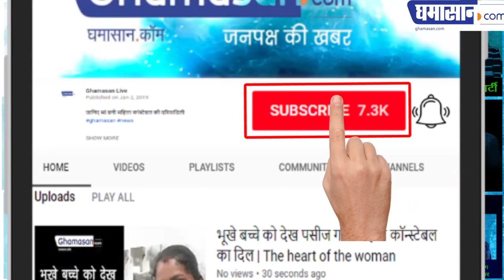(Father Beggar) पिता को भिखारी बनाने वाले 'Gautam Singhania' अब सारे पद छोड़ेंगे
Vijaypath Singhania stands Against Son Gautam Singhania Raymond Chairman's decision - रेमंड के चेयरमैन का फैसला